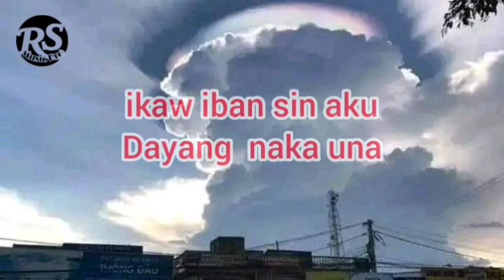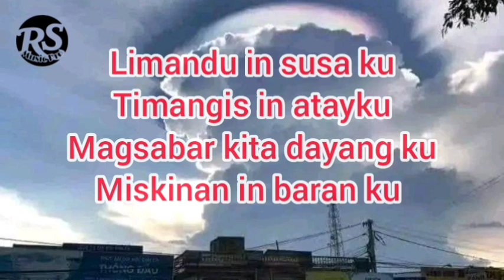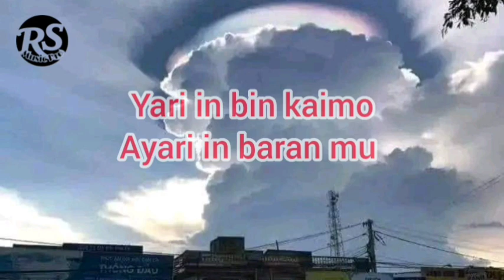Ha Adlaw pagtiyaunan mu Liriks Tausug Song Rb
@RS MUSIC PRO

RS MUSIC/ RS MUSIC PRO
RS KARAOKE/
RS ISLAMIC TV